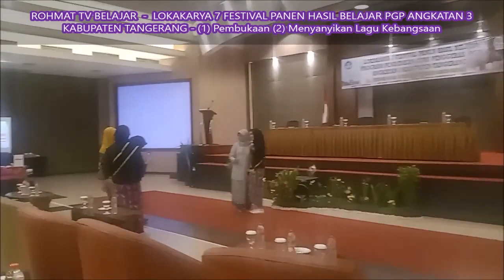1. Lokakarya 7 - Pembukaan, Menyanyikan Lagu Kebangsaan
Lokakarya 7 PGP Angkatan 3 Kabupaten Tangerang